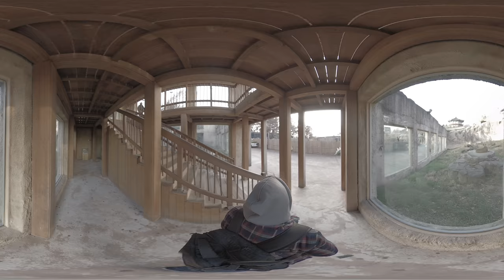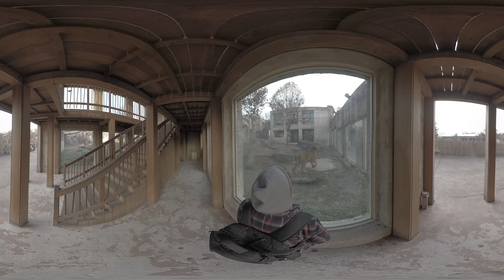[5.7K] Seoul children's park Zoo Insta360 One X [360VR]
Seoul children's park Zoo Gopro

happyteacher’s happy story since 1971
happyteacher’s Global Mission Trip since 2012

go mission
go Brompton Black Edition
go gopro Hero8 Black
go insta360 One X
go DJI osmo action
go iphone X Max
go iphone7 Plus
go ipad pro 9.7
go ipad mini

2012 11.
2013
2014
2015
2016
2017
2018
2019
2020
2021
2022
2023